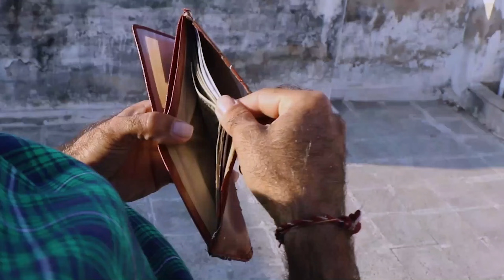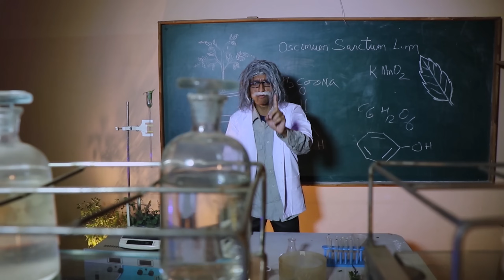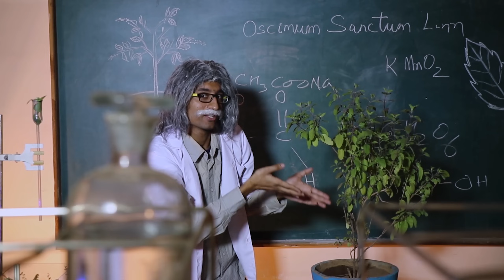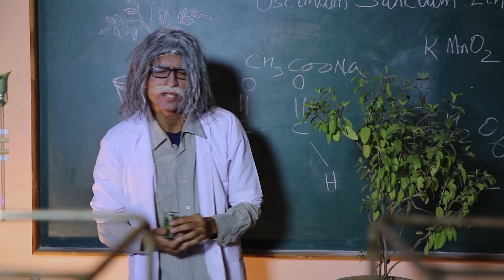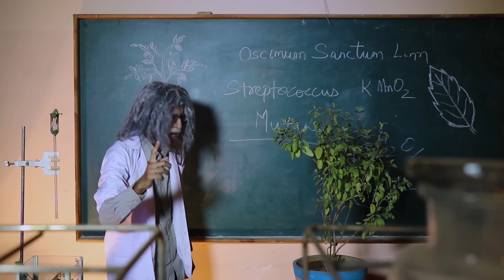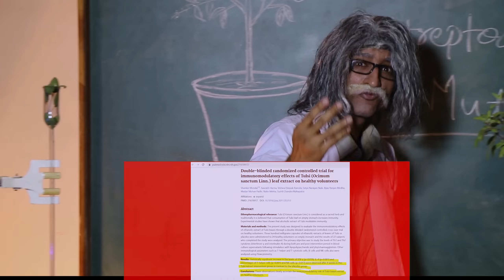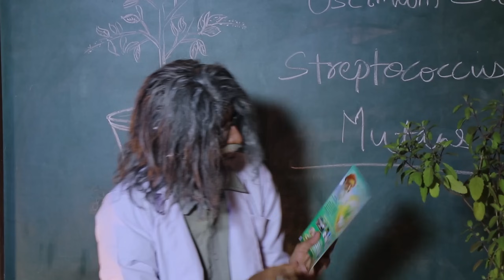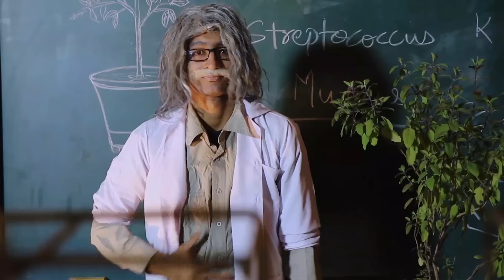Dr. Albert Intestine's Wonder Drug-TULSI | Short Film | डॉ. अल्बर्ट इंटेस्टाईन की अद्भुत औषधी- तुलसी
Dr. Albert Intestine is upto something! See for yourself as he opens the treasure about his wonder drug- the tulsi and coaches youth to celebrate
Tulsi worship day (Tulsi poojan diwas) on 25th December.
The views expressed in this video are of the respective individual content creators and in no way reflect that of any organization.

Research papers used in this video:

1) Ocimum sanctum Linn. A reservoir plant for therapeutic applications: An overview